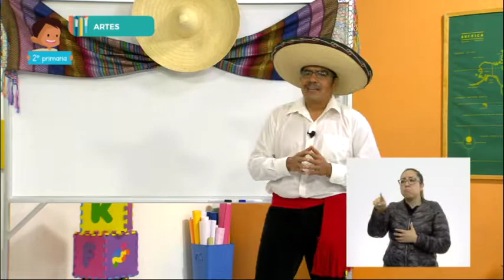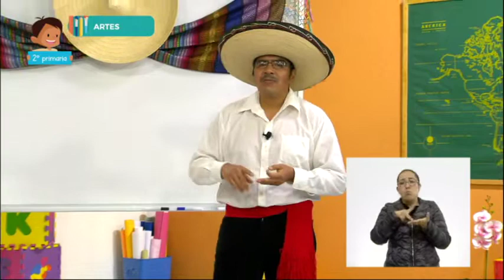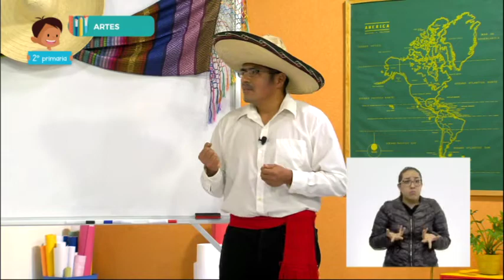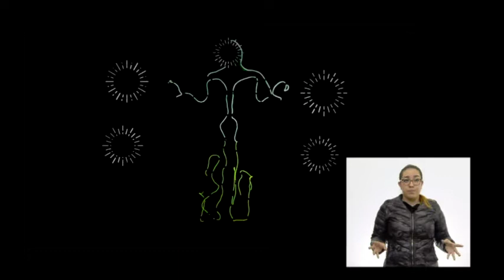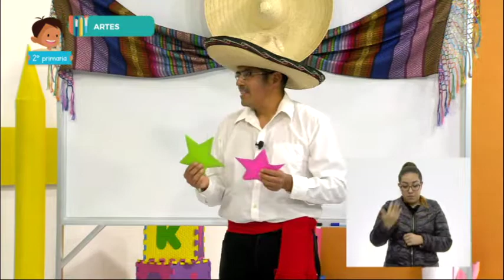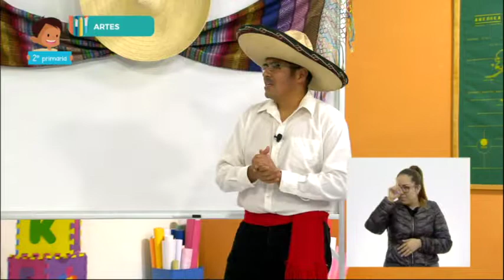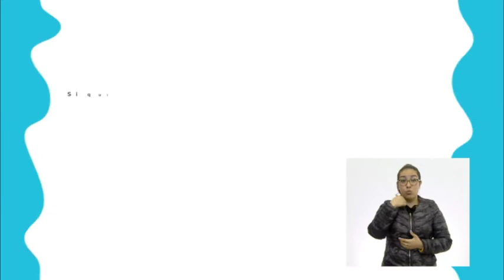2° Primaria - Artes - Jugar con mi espacio personal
Aprendizaje esperado:  Explora los diferentes elementos del espacio personal y social, para identificar sus posibilidades.

Énfasis: Reconoce la importancia de su espacio personal por medio de juegos corporales que exploren situaciones cercanas para su edad.